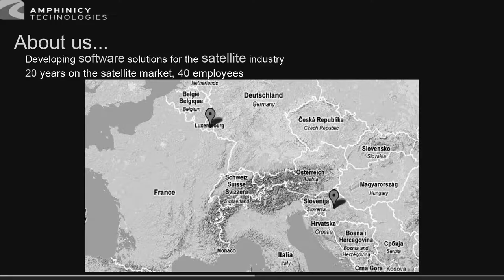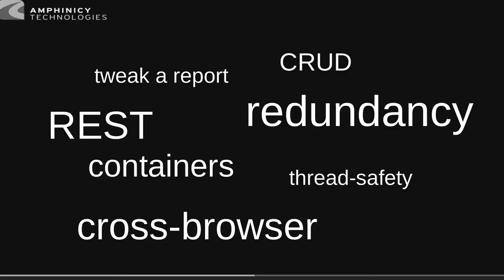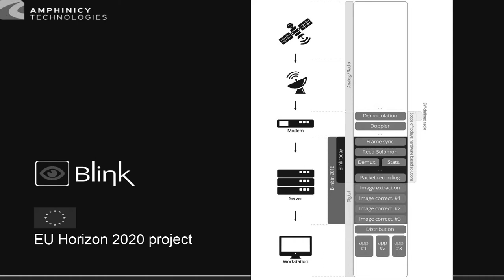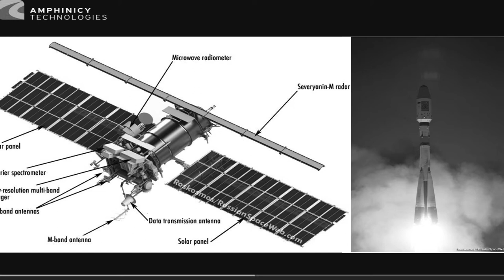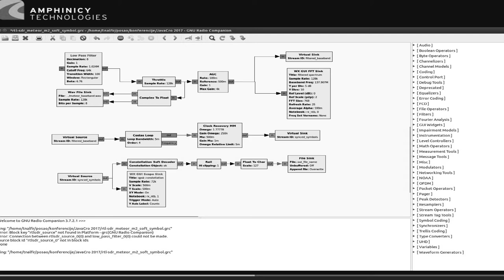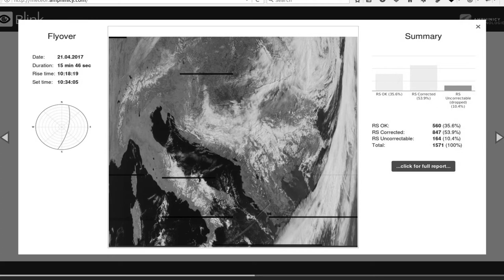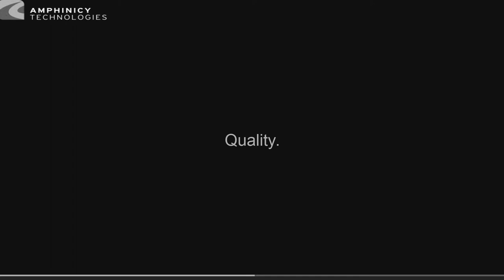Tomislav Nakić-Alfirević - Getting test data for your system: as hard-core and as fun as it gets!